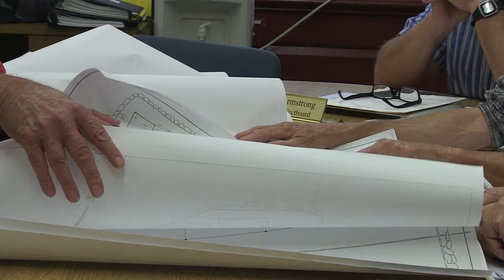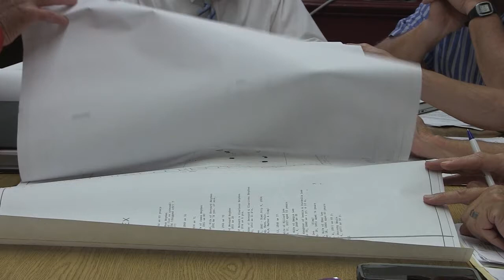Conway Selectboard - July 24, 2017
The regular weekly meeting of the Conway Selectboard. Recorded July 24, 2017 at the Conway town offices.